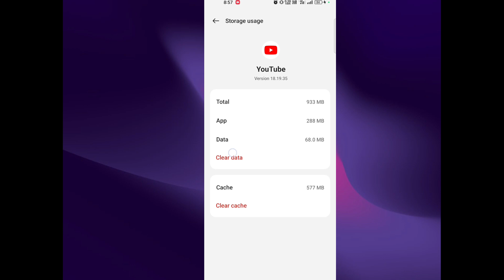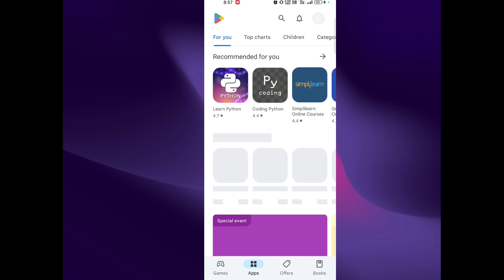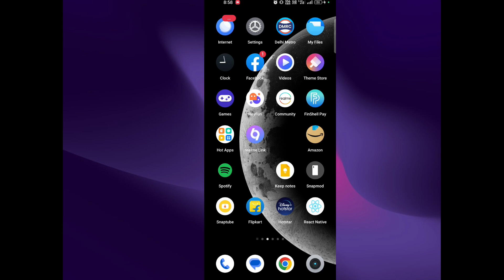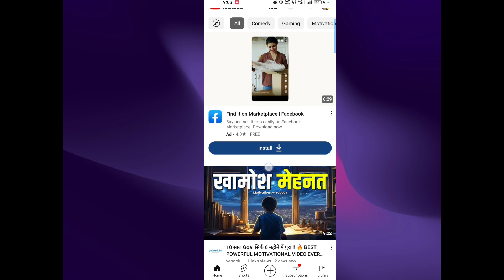youtube app not showing in my phone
Hello gays kese ho gays iss video me hamne aapko bataya hai ki youtube app not showing in my phone   I hope ye video aapko pasand aayi hogi agar aapko yah video pasand aayi to aap video ko like jarur Kare or agar aap hamare iss channel pe pehli baar aaye hue he to aap iss channel ko subscribe jarur kare or Bell icon ko bhi press kare jisse agar me koi new video upload karuga to uski notification aapko sabse pahle milegi